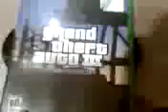How to put xbox games on your psp (NOT A JOKE)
im really serious